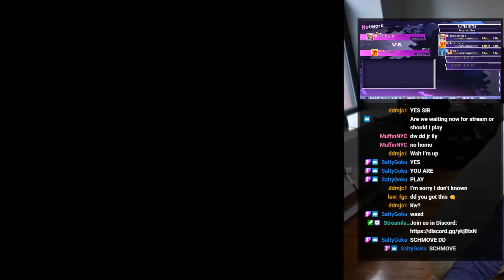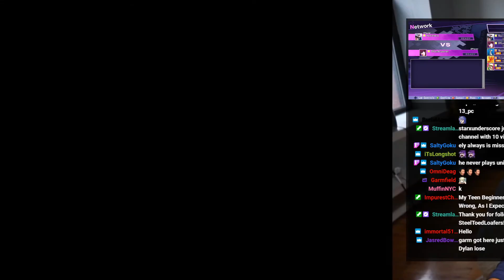[UNICLR] Beginner Friendly Tournament #13, Full VOD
Unedited VOD of the 13th weekly UNICLR Beginner Friendly Tournament (full timestamps below).

If you'd like to watch the next Beginner Tournament live, you can find it streamed on twitch

If you're interested in learning UNI or looking to talk about the game (or fighting games in general) you can find us in Discord

Top 16
   13:27 - ImpurestClub (Wagner) vs Ddmjc1 (Yuzu)
   22:50 - Roxiehalo (Seth) vs DYLanXLusoren (Hyde)
   35:30 - Burial Agency (Wagner) vs Pixel (Linne)
   42:15 - TheRealTomClancy (Hyde) vs Raigellon (Merkava)

   48:25   - DM_Brachydios (Waldstein) vs Waterpotato (Linne)
   59:00   - Max (Wagner) vs HeyOtako (Hilda)
   1:06:38 - BagelD (Gordeau) vs ComedyBoy (Akatsuki)
   1:15:48 - Tad Cooper (Phonon) vs Fedaykin (Phonon)

   1:20:27 - Pixel (Linne) vs DM_Brachydios (Waldstein)
   1:28:27 - DYLanXLusoren (Hyde) vs HeyOtako (Hilda)
   1:33:48 - Ddmjc1 (Yuzu) vs ComedyBoy (Akatsuki)
   1:39:28 - Fedaykin (Phonon) vs Raigellon (Merkava)

Top 8
   1:45:41 - TheRealTomClancy (Hyde) vs ImpurestClub (Wagner)
   1:53:20 - Burial Agency (Wagner) vs Roxiehalo (Seth)
   2:01:45 - HeyOtako (Hilda) vs DM_Brachydios (Waldstein)
   2:11:20 - Ddmjc1 (Yuzu) vs Raigellon (Merkava)

   2:18:14 - ImpurestClub (Wagner) vs HeyOtako (Hilda)
   2:25:50 - Ddjmc1 (Yuzu) vs Roxiehalo (Seth)

Winner's Finals
   2:38:50 - Burial Agency (Wagner) vs TheRealTomClancy (Hyde)

Loser's Semifinals
   2:53:19 - HeyOtako (Hilda) vs Roxiehalo (Seth)

Loser's Finals
   3:02:42 - HeyOtako (Hilda) vs TheRealTomClancy (Hyde)

Grand Finals
   3:15:15 - Burial Agency (Wagner) vs HeyOtako (Hilda)